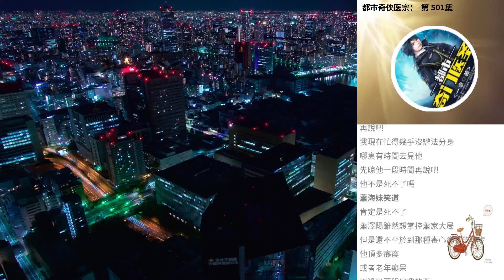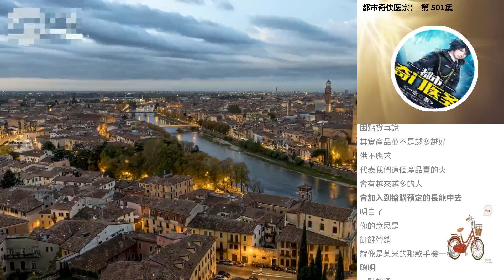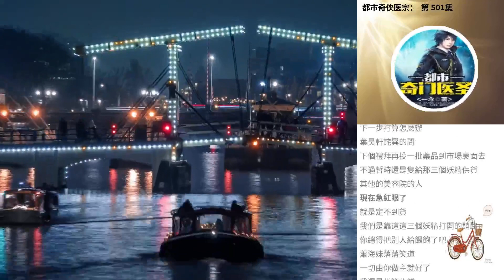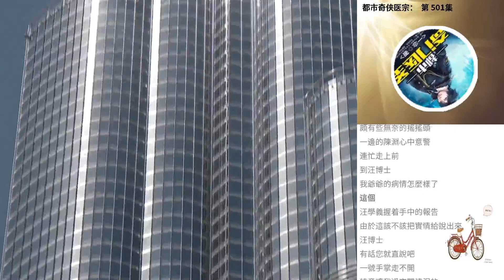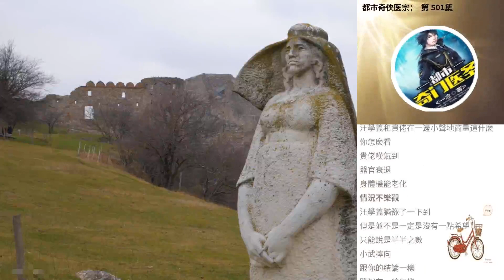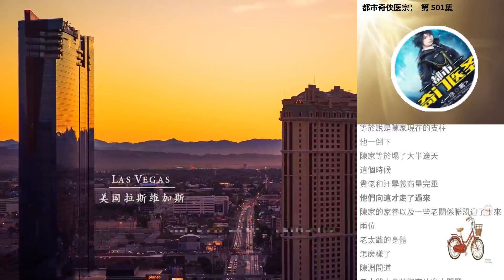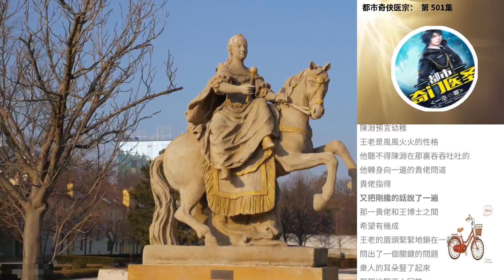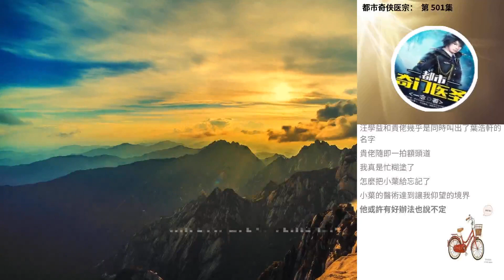都市奇俠醫宗： 第 501集